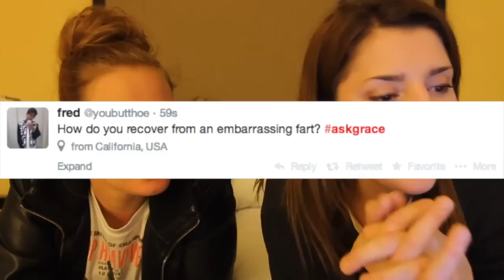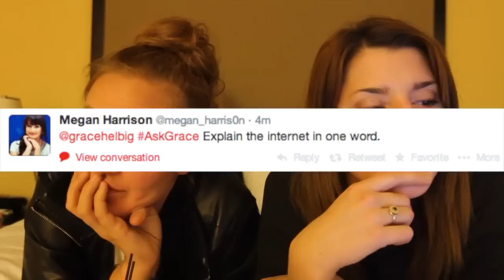GRACE AND MAMRIE ANSWER YOUR QUESTIONS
Some of the greatest fart stories ever told...

Hi, if you're new. I make 5 videos a week, Monday through Friday. You might like them, you might hate them, but you can't unsee them. Unless you have amnesia.